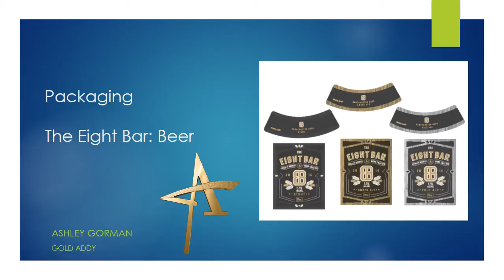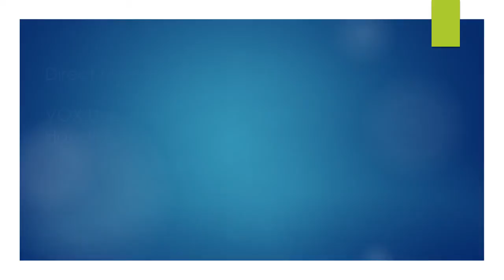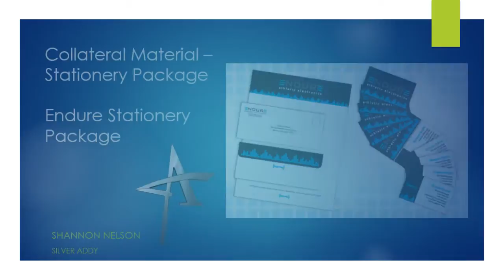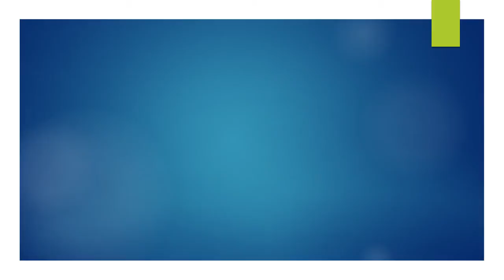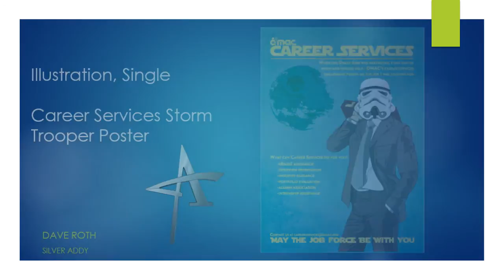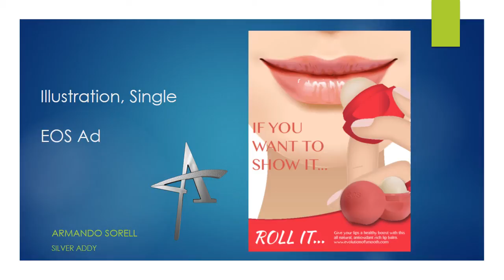Digital Media Arts College 2015 Addy Awards Winners Reel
In March 2015, Boca Raton, Fl based Digital Media Arts College students and faculty rocked the Advertising Federation annual Addy Awards. The art students won 37 awards! Check out the reel with all the winning digital artwork.